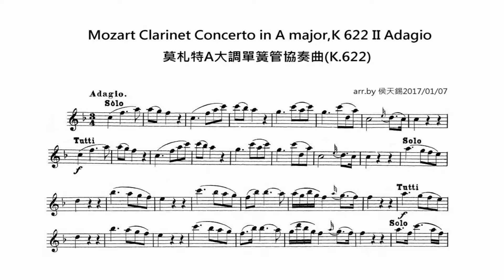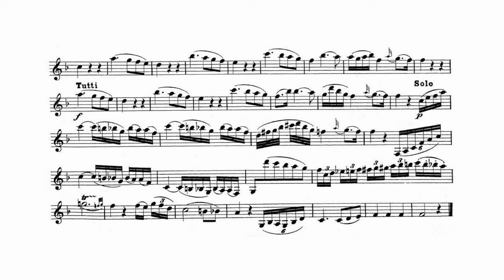Mozart Clarinet Concerto in A major,K 622 II Adigao 莫札特A大調單簧管協奏曲